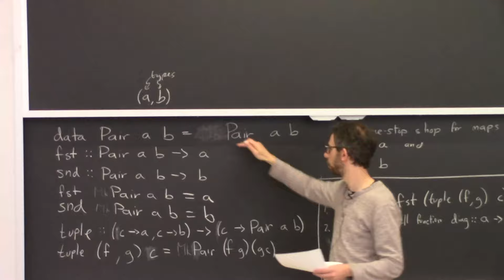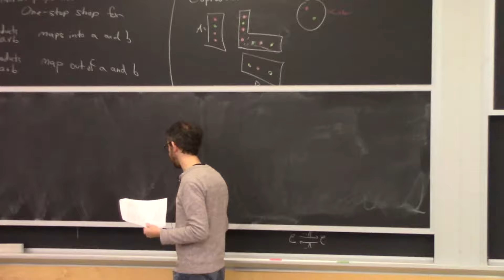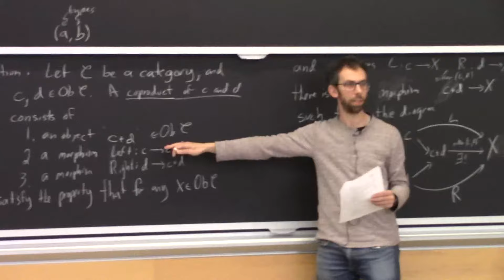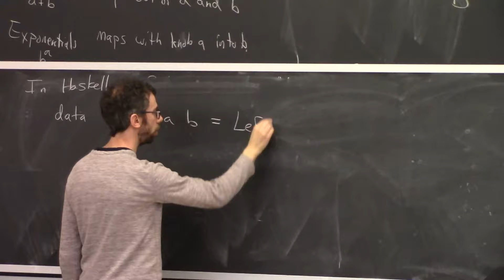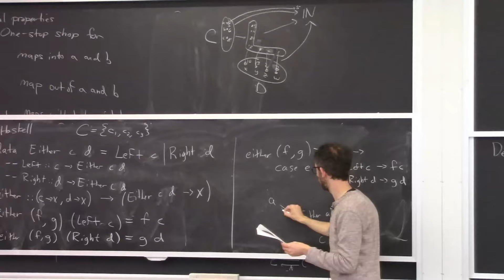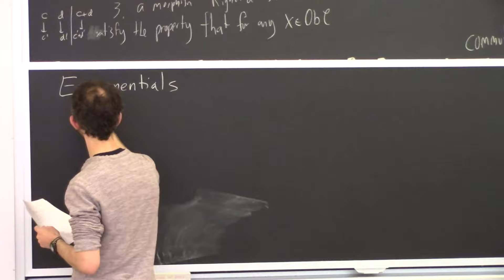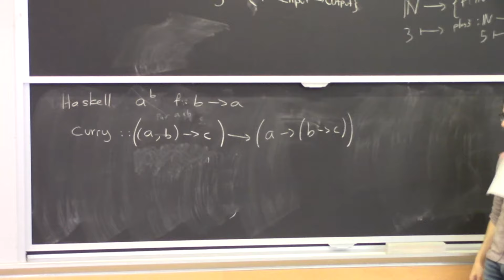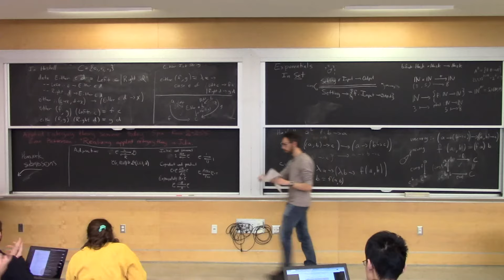Programming with Categories - Lecture 7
Video lectures at MIT.

Lecturers: Brendan Fong, Bartosz Milewski, David Spivak

Summary: In this course we explain how category theory—a branch of mathematics known for its ability to organize the key abstractions that structure much of the mathematical universe—has become useful for writing elegant and maintainable code. In particular, we'll use examples from the Haskell programming language to motivate category-theoretic constructs, and then explain these constructs from a more abstract and inclusive viewpoint. Hands-on programming exercises will be used to demonstrate categorical ideas like "the universal property of products" in working Haskell code.

We will assume no background knowledge on behalf of the student, starting from scratch on both the programming and mathematics.

(Video: Paolo Perrone.)